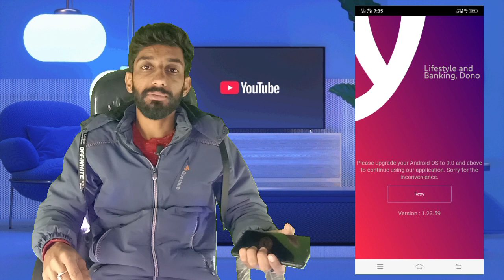system update nahi aa rha kya kare | system upadate problem solution